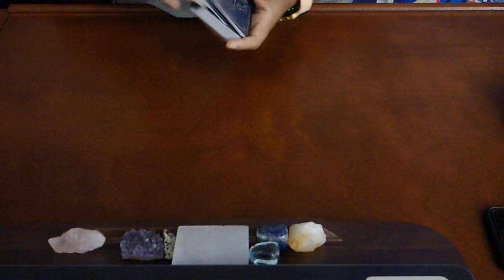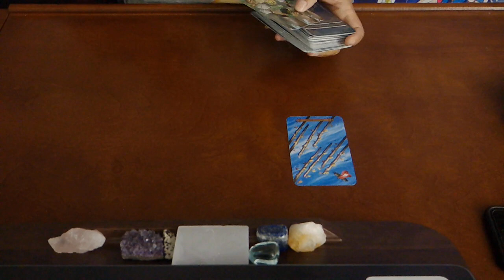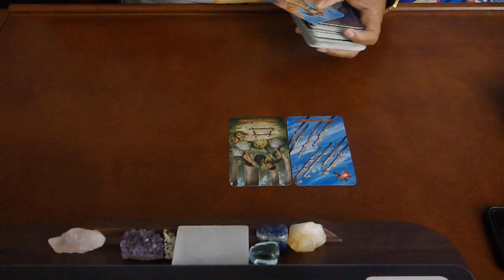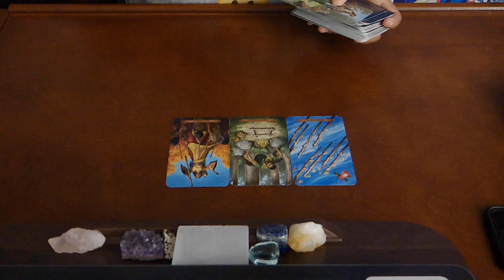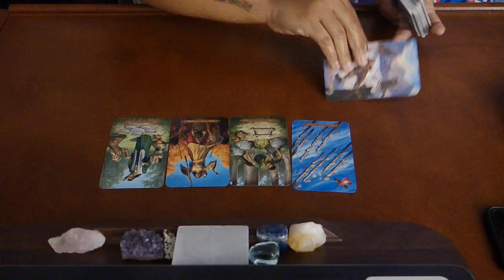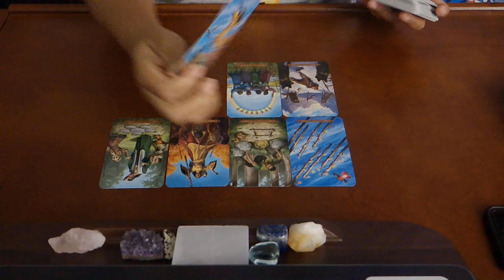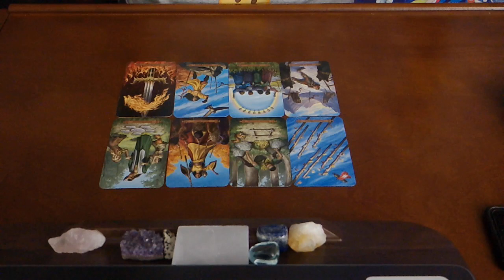YOU WILL DEFINITELY KNOW IF THEY'RE THE ONE~MAY 10